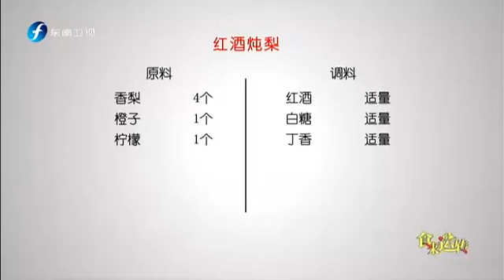20160825 食来运转 红酒炖梨